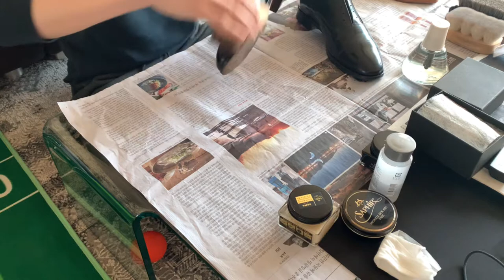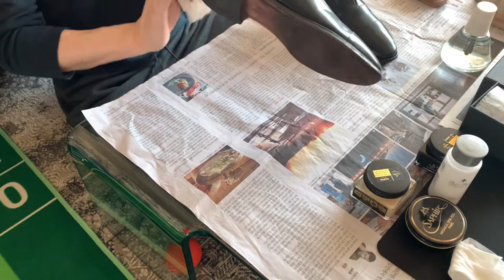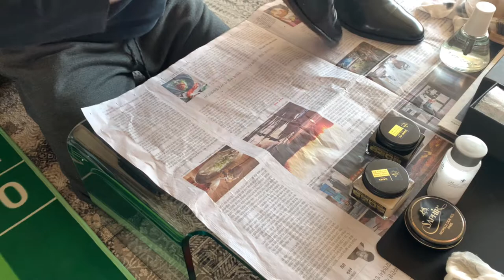alfred sargent straight tip shoe high shine in my house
집에서 아버지 구두 케어와 샤인까지 하는 영상입니다.

家で父の靴を磨く動画です。